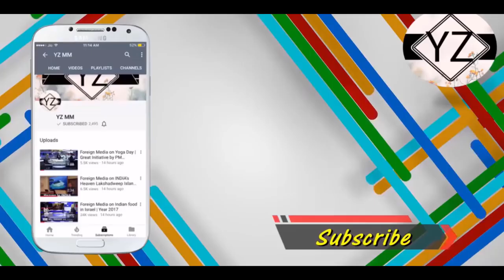Foreigners applause Mr. Virat Kohli (2018).